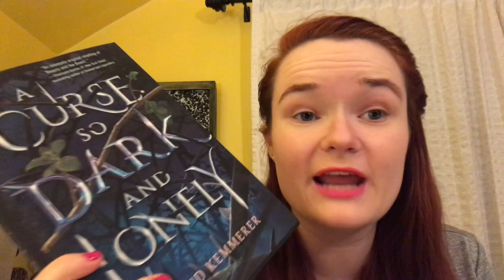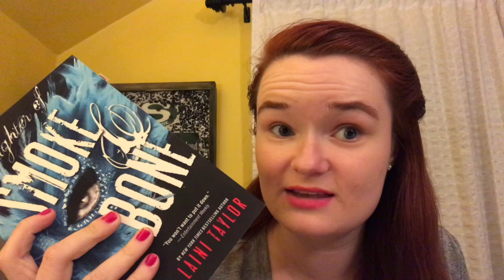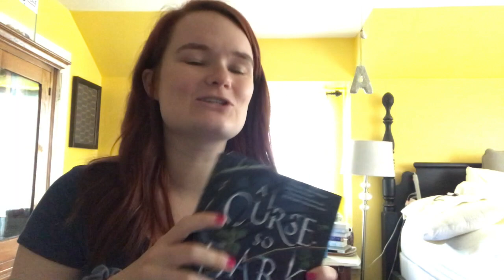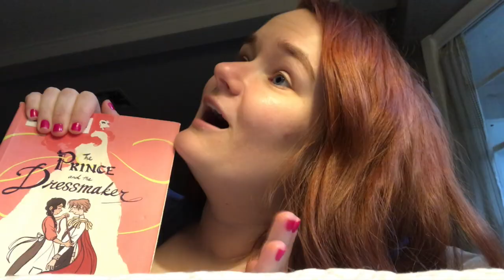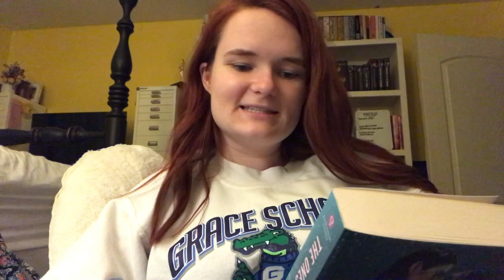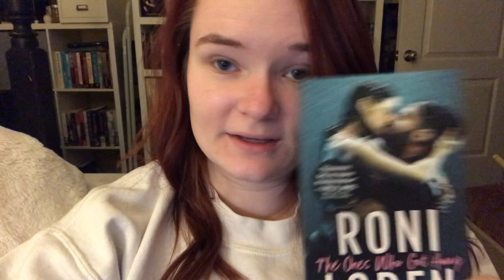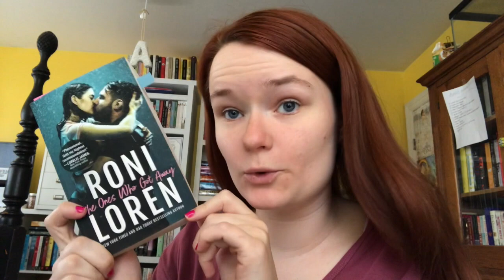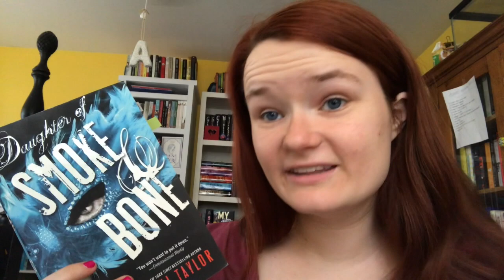a weekend reading vlog :)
Hi yall!! I decided to spontaneously film a weekend reading vlog last week! Let me know if you enjoy these type of videos :) thank yalll so so much for watching!!

xoxo Averie